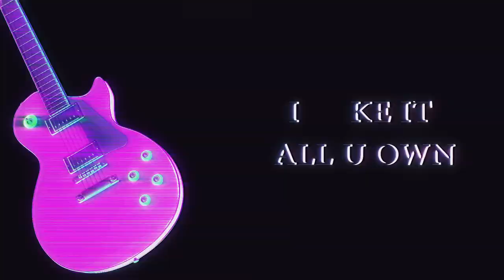take ur soul